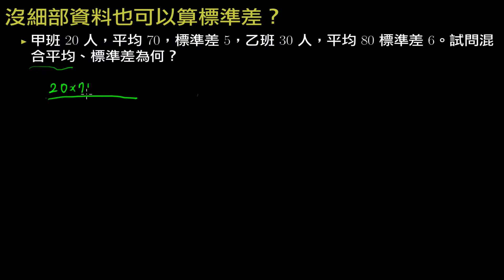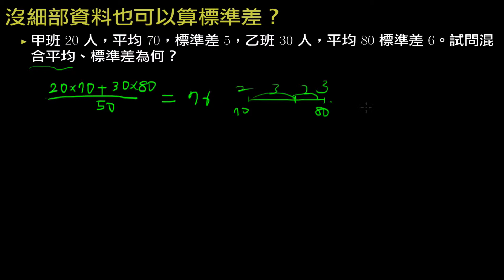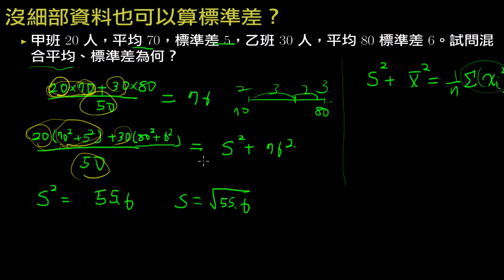數據的離散程度：混合標準差